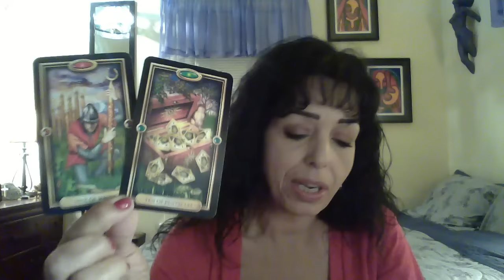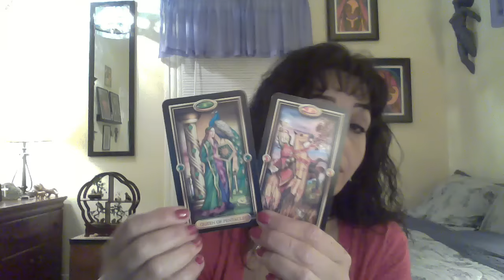LIBRA APRIL 2016 MID-MONTH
Reflection and Assessment/Support Is There/Smoother Waters Ahead